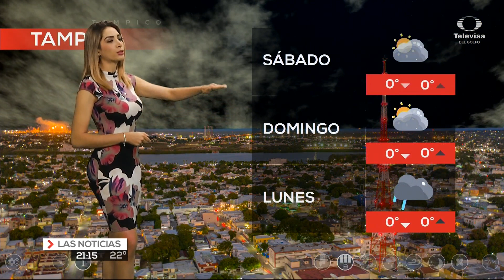Marcela Unda 26 03 2021 noche